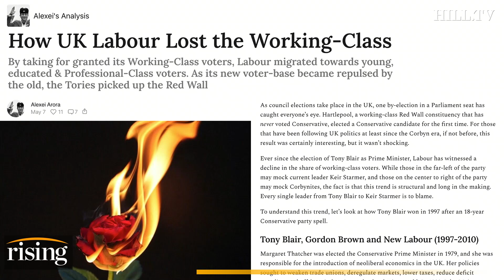Zaid Jilani: Why UK Labour Party Is Losing Working Class Voters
Journalist, Zaid Jilani, discusses the UK's Labor Party and how they lost the working class.